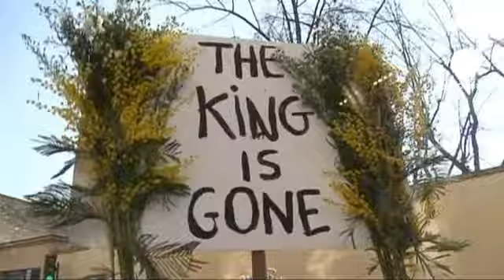دار كريستيان ديور تعرض آخر...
هي نماذج من تصميم دار كريستيان ديور، التي عرضت هذا الجمعة في متحف رودان الباريسي، و ذلك في اليوم الرابع من أسبوع الموضة الباريسية.

مشاركة دار ديور جاءت في ظل القضية التي أثيرت حول مصميمها الشهير، جون غاليانو، المتهم بمعادية السامية.